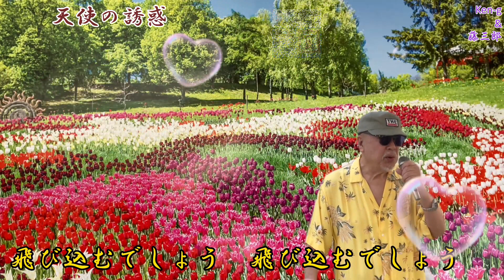【ひとりでコンサートKen−G(爺)】天使の誘惑 ／ 黛ジュン ／ Ken−G&藤三郎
🍺今回もKen-Gさんの素敵な創作カラオケで歌いました

1968年5月10日　発売🩸

作詞 : なかにし礼　作曲・編曲 : 鈴木邦彦

🎊『第10回日本レコード大賞受賞』

🖼自宅録音
💻編集 yuuji